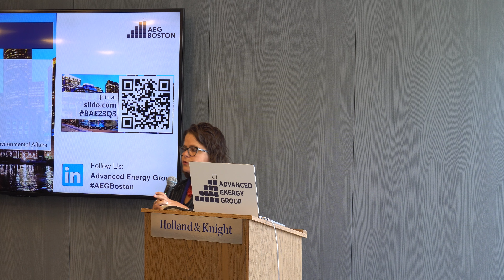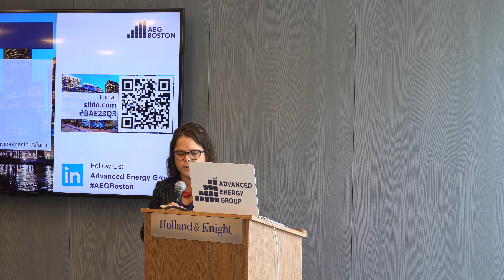Maria Belen Power - AEG Boston 23Q3 Stakeholder Challenge on Grid Modernization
About Maria Belen Power
As the Undersecretary of Environmental Justice & Equity, Power will oversee the training of EEA agency staff and focus on establishing environmental justice principles in the work of the secretariat, which oversees state energy policy, public lands, and environmental policy. She also will work with external stakeholders on community outreach and engagement to ensure that historically marginalized communities are represented as the Healey-Driscoll Administration advances its energy and environmental agenda.

About Advanced Energy Group:
Founded in 2016, Advanced Energy Group (AEG) works with leaders in Boston, Chicago, Washington D.C., New York, and the Caribbean to deliver systemic change on climate, health and equity. Impacting over 50 million people, AEG, a minority owned, business enterprise (MBE), works with multiple city governments, utilities, regulators, national energy labs and over 50 sponsoring organizations to overcome critical, near-term obstacles with action oriented stakeholder engagement.

AEG facilitates interactive stakeholder challenges for public, private and civic leaders to make immediate progress toward decarbonization, equity and resiliency goals. The desired outcome of each challenge is a volunteer task force dedicated to achieving a stated, breakthrough impact in 12 months. To date, over 500 leaders have volunteered to deliver needed impact in 12 months as cross-sector teams.